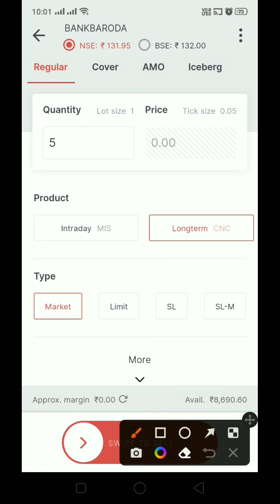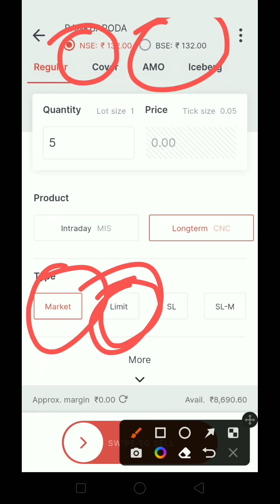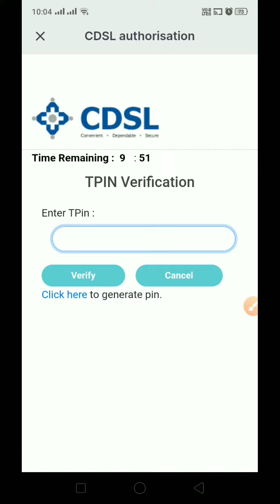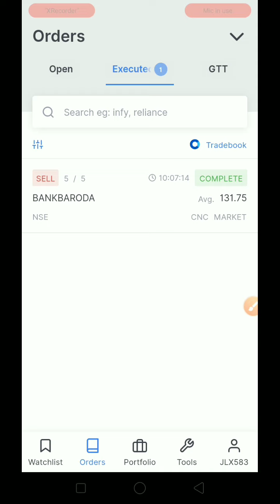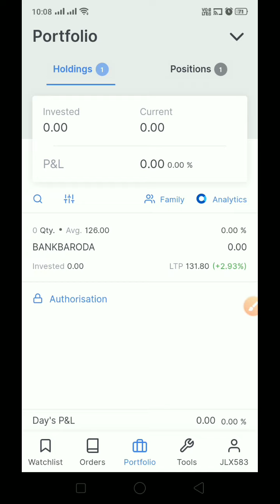zerodha me pahli bar shere kaise sell kare ! sell ke bad profit loss kyu dikhata hai !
zerodha me pahli bar shere kaise sell kare !

 sell ke bad profit loss kyu dikhata hai !